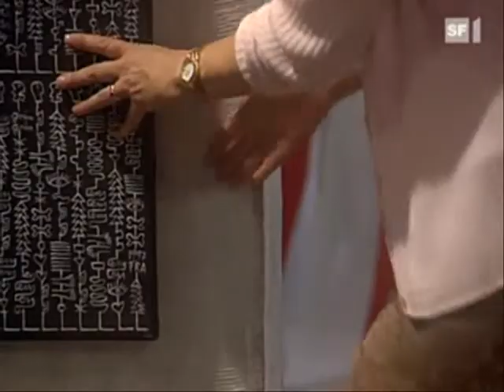L&B - Thomas & Urs - Episode 190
Every episode is online for 7 days and free.